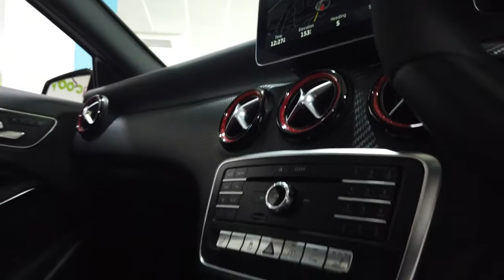Mercedes Benz A45 AMG 2016 (66)